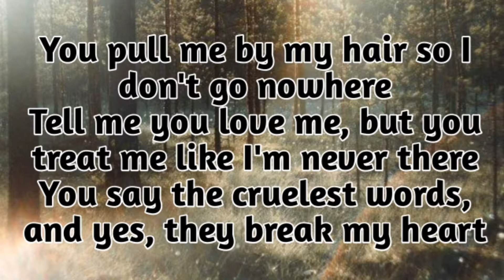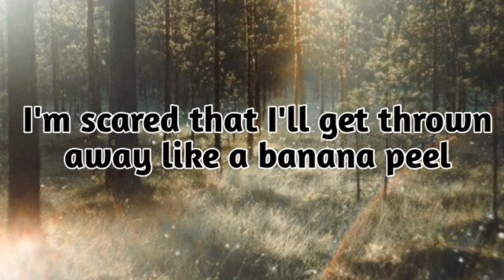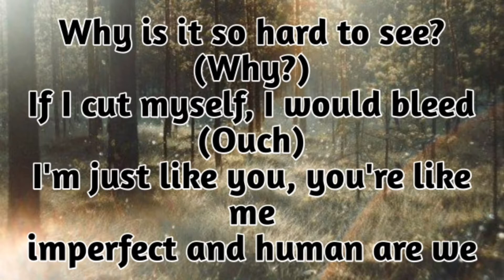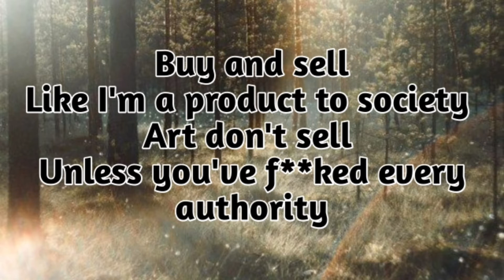Show and tell (Lyrics) [Melannie Martinez]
"I'm not own this song"